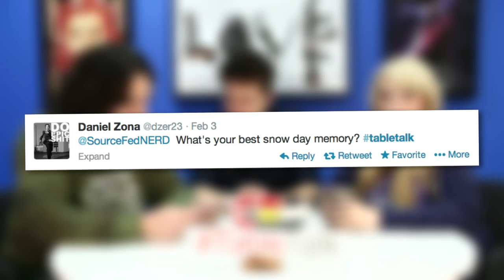Mike Falzone Stops by for Some Delicious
Animalist's own Mike Falzone (of Furrocious) joins Joe and Lee on TableTalk

ATTN: SourceFedNERD
6433 Topanga Canyon Blvd #805